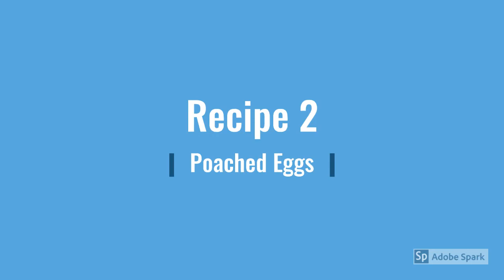3 In 1 Quick Egg Recipes.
Quick and easy egg recipes for breakfast. Anyone can cook.